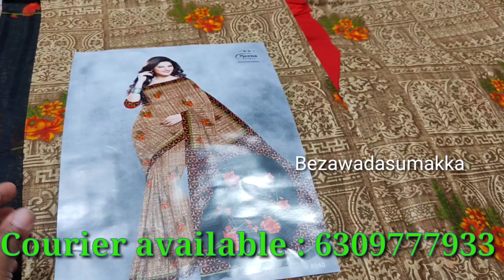Meena cotton, Koyel Cotton Sarees | 1+1, 1+2 Offers Vijayawada shopping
Adress:-
Rs brothers
Bandharroad
opposite Chandana Grand
Vijayawada.